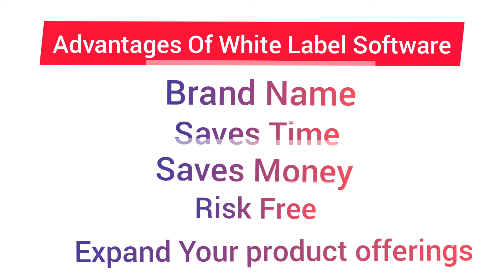white label software review and bonuses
White Label Software Is A Software That A Company Rebrands, Resells, And Reprise As It's Own Software.